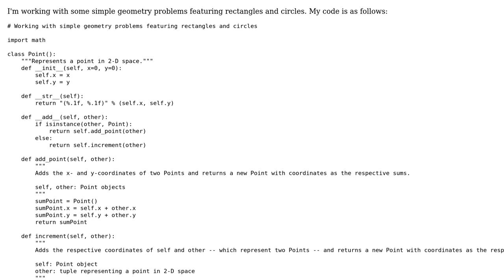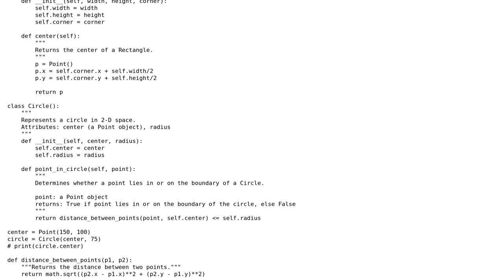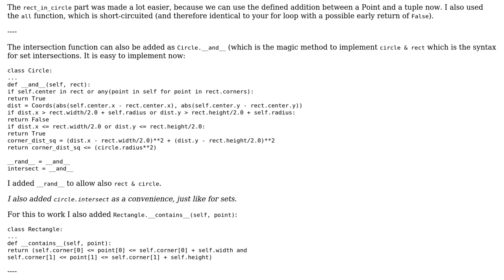Code Review: Simple geometry problems involving rectangles and circles in Python 3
With thanks & praise to God, and with thanks to the many people who have made this project possible! | Content (except music & images) licensed under CC BY-SA | Music | Images & others | With thanks to user SassySamurai user Graipher user 200_success and the Stack Exchange Network Trademarks are property of their respective owners. You are responsible for your own actions.